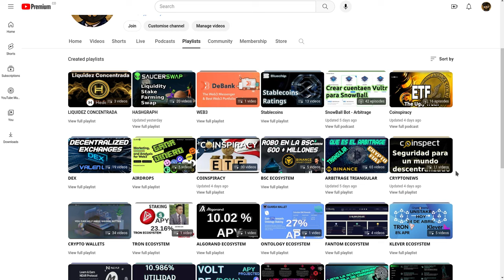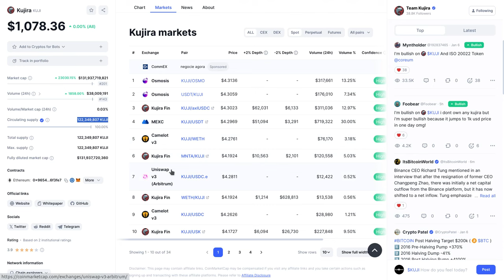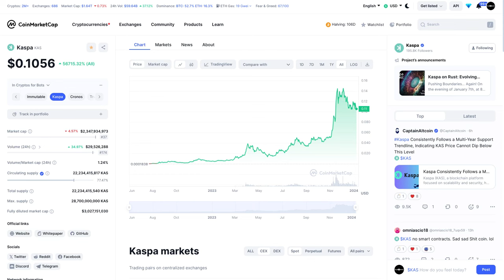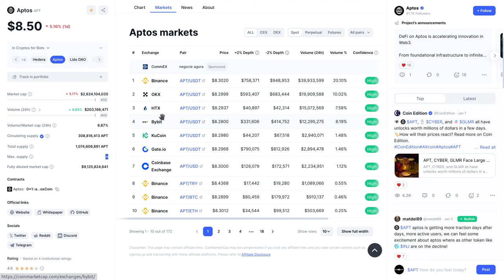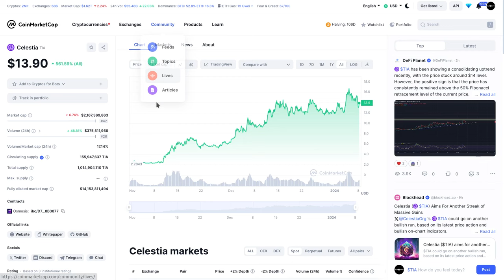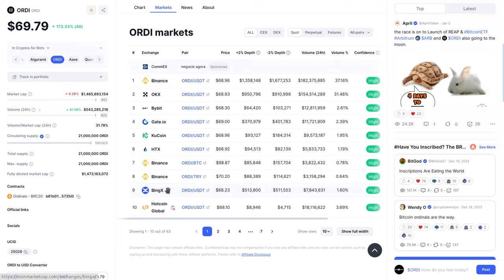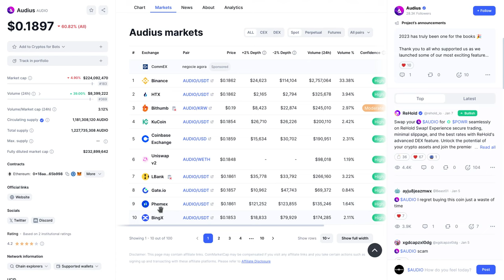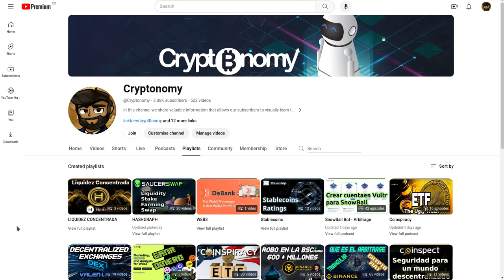!TOP 10 ALTCOINS! CON MUCHO POTENCIAL PARA 2024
Hola a tod@s, Bienvenidos a su canal 𝘾𝙧𝙮𝙥𝙩𝙤𝙣𝙤𝙢𝙮, en esta entrega les comparto el TOP 10 de altcoins con fundamentales solidos y con tecnologias disruptivas que marcan una profunda diferencia por los problemas que resuelven, los servicios que ofrecen y los fundamentales que ofrecen para el proximo BULL RUN. No tienen un orden especifico de aparicion, pueden clasificarse por el marketcap las que tienen un marketcap mas bajo revisten mayor oportunidad de hacer un 10 o 100X.

⌚️Marcas de tiempo: Timestamps:
[00:00:00]  Introducción
00:32  Bitcoin Creador de Categoria, fuera de Concurso
02:32  Playlist Recomendadas para ver
03:52  Staking para obtener Bitcoin
04:32  Altcoin 1
07:52  Alcoint 2
09:52  Alcoint 3
11:22  Alcoint 4
13:22  Alcoint 5
13:52  Alcoint 6
15:22  Alcoint 7
17:42  Alcoint 8
18:52  Alcoint 9
20:22  Alcoint 10

◢ Atn. 𝖢𝗋𝗒𝗉𝗍𝗈𝗇𝗈𝗆𝗒